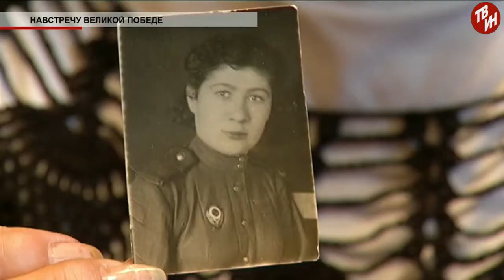Время местное Эфир: 07-05-2018 - Навстречу Великой Победе